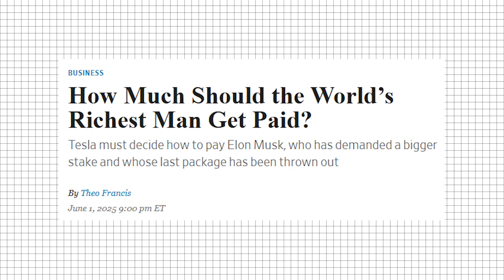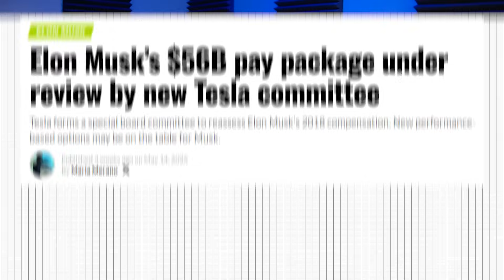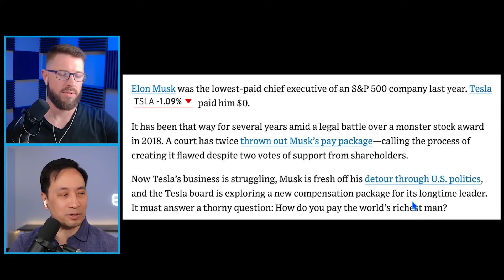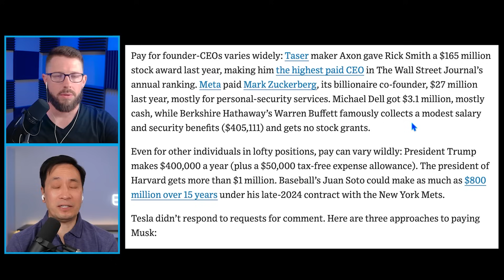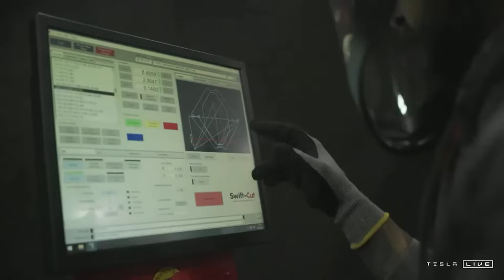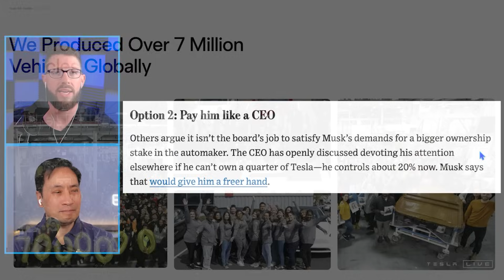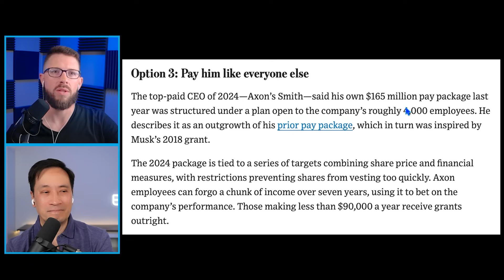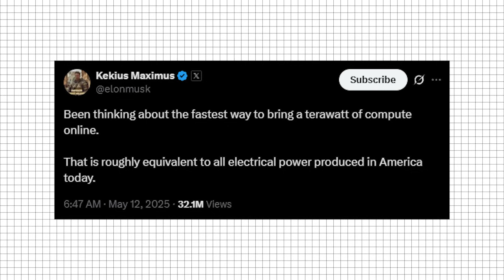Tesla’s Future Is Being SABOTAGED